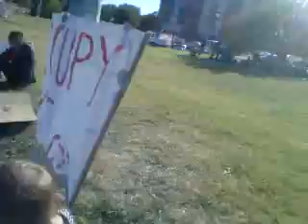Frances and Dada at Kansas City's Occupy Camp-Oct 2, 2011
My baby with me at the Occupy Camp